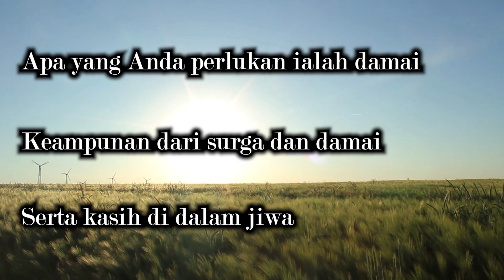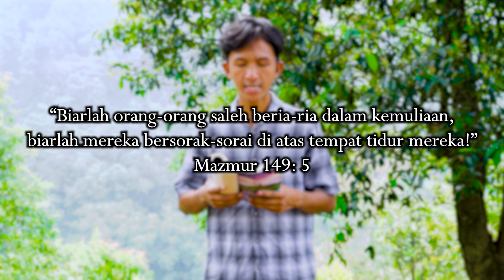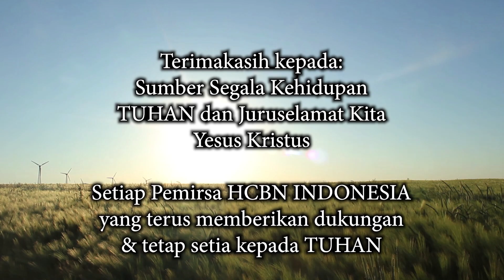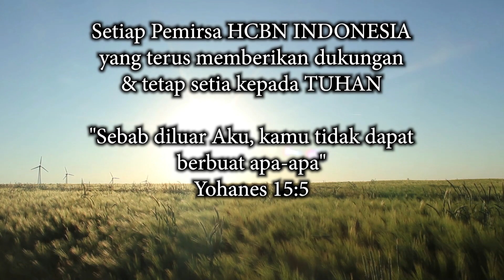"Karena Itu Mengangkat Pemikiran Kita" - RENUNGAN Agama yang Bersinar